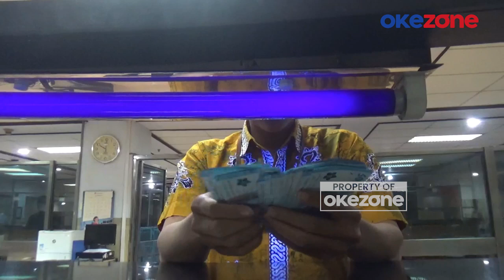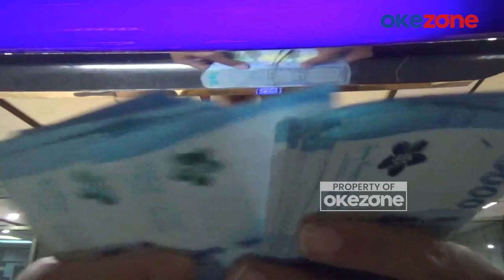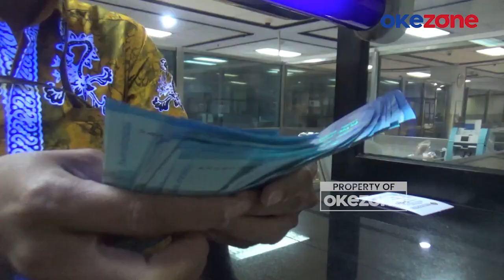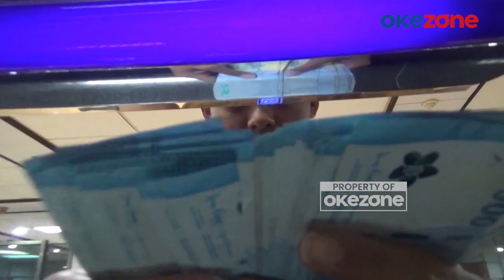Waspadai Peredaran Uang Palsu, BI Jember Siapkan Alat Canggih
Maraknya peredaran uang palsu memantik Bank Indonesia Jember untuk meminta masyarakat selalu meningkatkan kewaspadaan, terutama jika menerima uang yang mencurigakan. Bank Indonesia Jember memiliki alat deteksi canggih agar uang dapat dites keasliannya untuk masyarakat yang ingin mengetahui uangnya asli atau tidak. Layanan ini dilakukan gratis tanpa membayar.

Alat deteksi uang palsu ini dapat melihat keaslian uang meski pelaku mencetak uang palsu mirip aslinya. Maraknya peredaran uang palsu yang sulit untuk dibedakan, Bank Indonesia menghimnbau masyarakat tetap melakukan pemeriksaan dengan kasat mata, seperti dilihat, diraba, dan diterawang. Yakni fokus pada gambar utama, nominal pecahan, benang pengaman asli, terdapat logo Bank Indonesia dengan tinta berubah warna, terasa kasar pada bagian tertentu, terdapat blink code, ada tanda air dan electrotype, dan gambar saling isi atau rectoverso.

Jika hal ini masih dirasa belum cukup, masyarakat bisa langsung ke Bank Indonesia untuk mengecek langsung uangnya, baik dalam jumlah banyak maupun uang dalam jumlah kecil. Petugas Bank Indonesia dengan senang hati melayaninya. Dengan cara ini, masyarakat dapat dengan nyaman dan tenang karena uang yang dimilikinya termasuk uang asli.